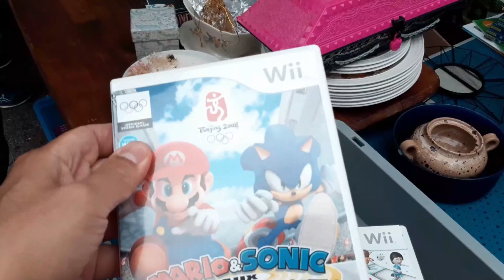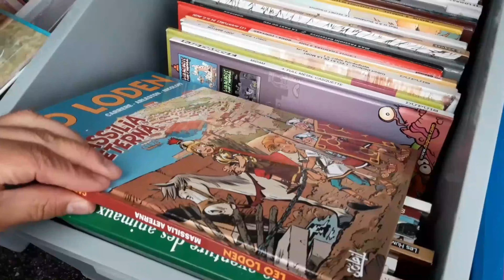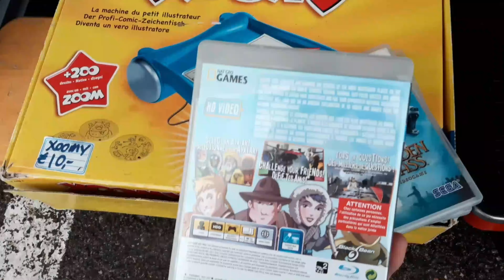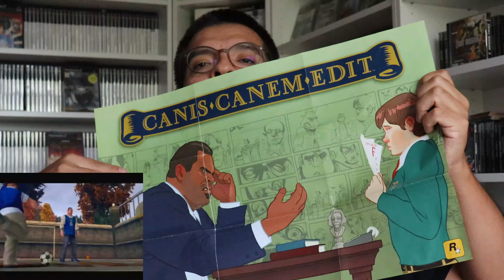Vide Grenier LIVE, dimanche 30 Août 2020 ( en France )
Nouvelle vidéo du vide grenier de dimanche 30 Août 2020
Bon visionnage